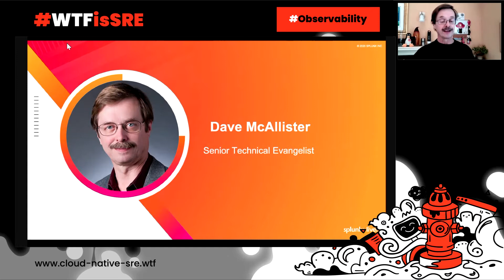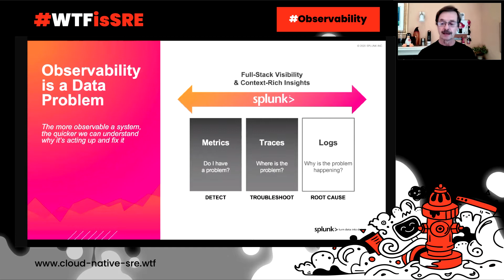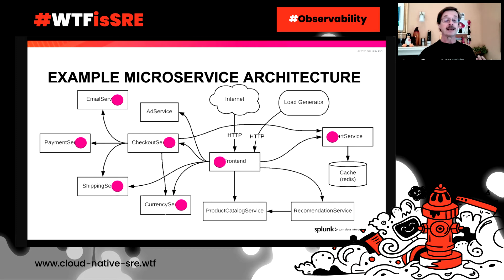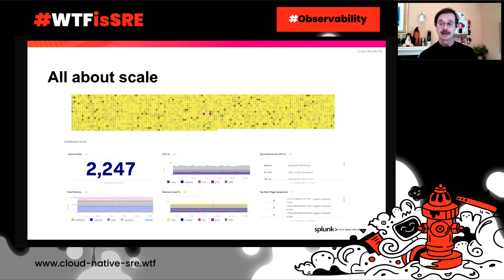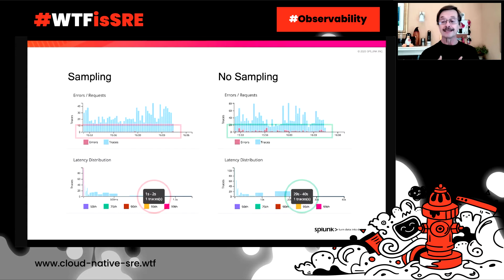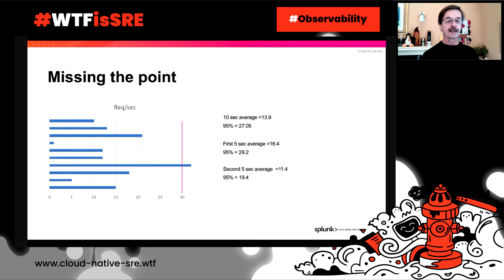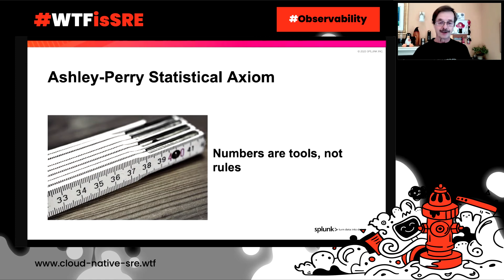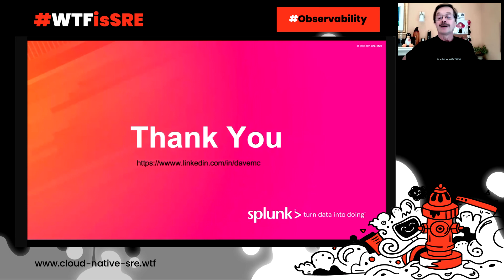The Murphy's Laws of Observability - Dave McAllister